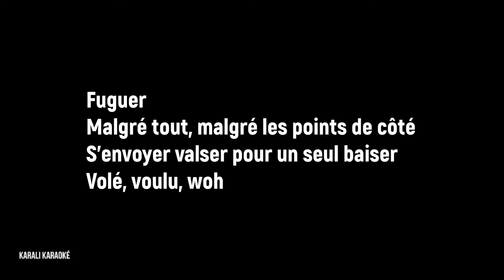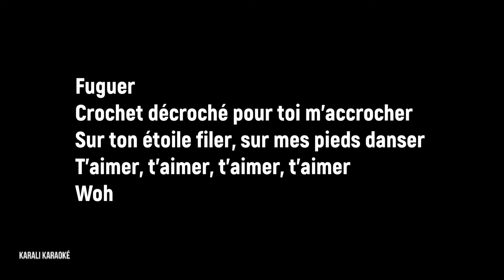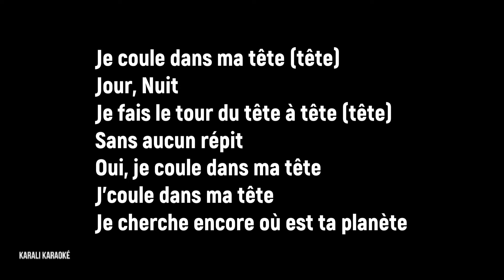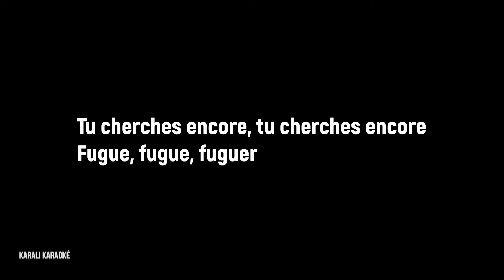Ⓛ Fuguer, Juliette Armanet [Lyrics]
Fuguer
Juliette Armanet

Chaîne YouTube officielle @juliettearmanet155